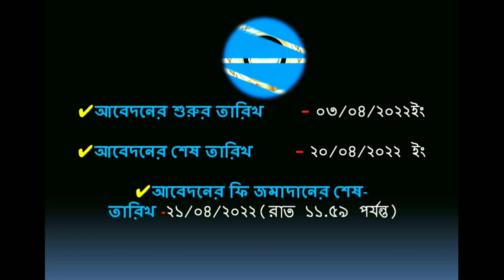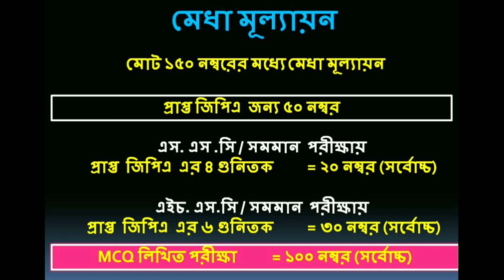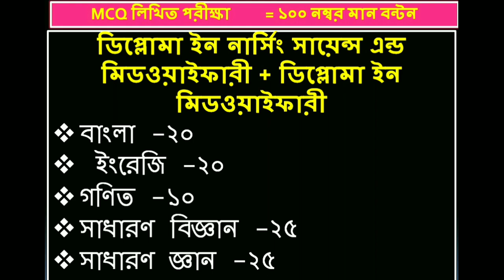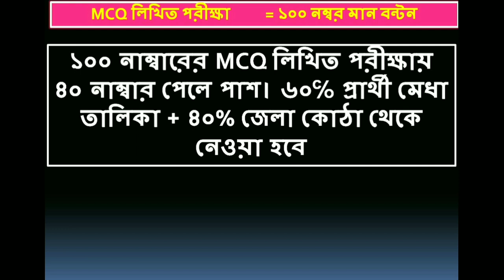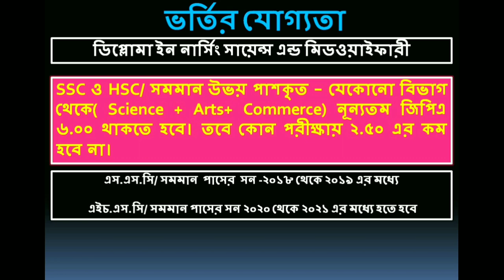নার্সিং ভর্তি বিজ্ঞপ্তি ২০২২ Nursing admission circular 2022@Nursingcareer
নার্সিং ভর্তি বিজ্ঞপ্তি ২০২২ Nursing admission circular 2022
নার্সিং ভর্তি তথ্য ও   পরীক্ষা প্রস্তুতি , সিলেবাসের আলোকে  কিছু গুরুত্বপূর্ণ ধারণাকে সহজে বোঝানোর চেষ্টা থেকে এই অনলাইন ভিডিওগুলো করা। সবার পরামর্শ চাই।